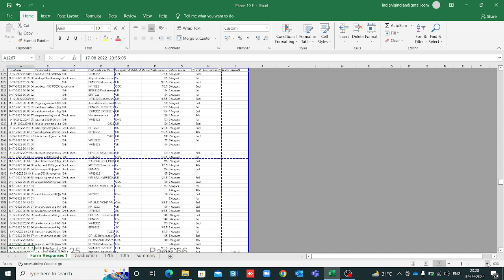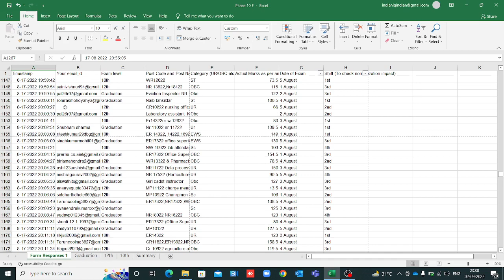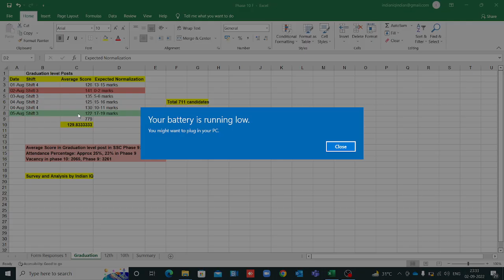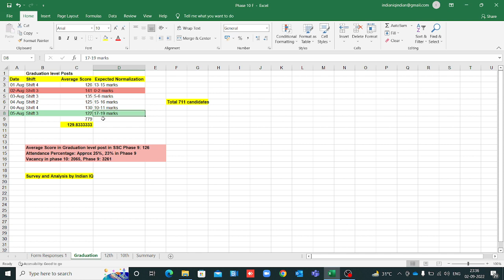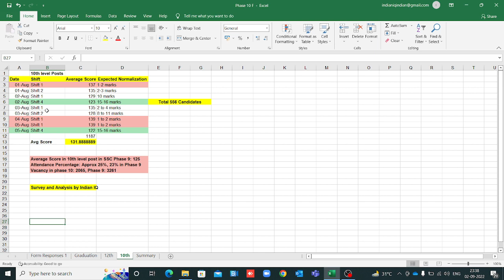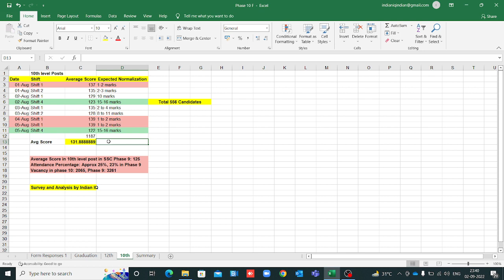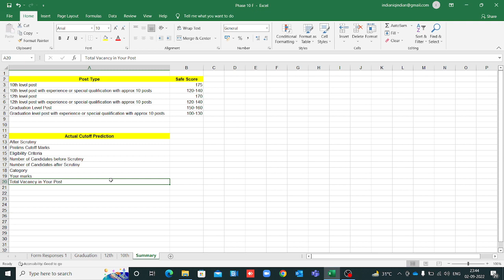SSC Selection Post Phase 10 Safe Score and Normalization effect based on Survey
Most trusted and loved channel for SSC Selection Post Phase 7,8,9 and 10 updates.